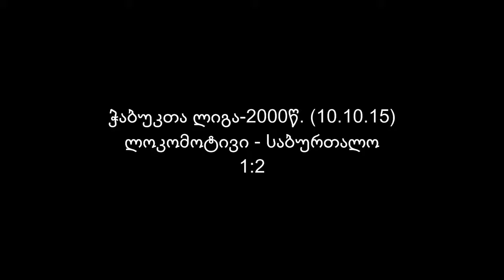"ლოკომოტივი" - "საბურთალო" 1:2 (ჭაბუკთა ლიგა-2000წ. 10.10.15)